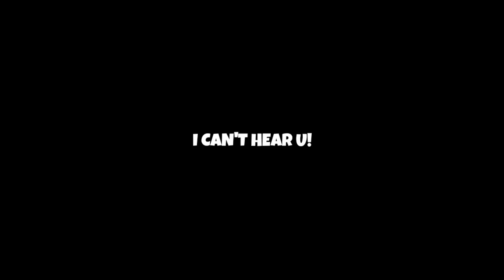F2F Teaser | Pinoy Animation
F2F Teaser muna tayo mga Toytoy! medyo natagalan kase eh pero Hopefully this Saturday maupload ko na full 💚